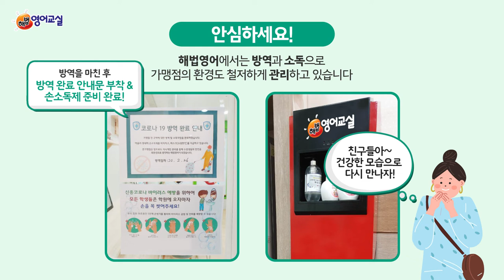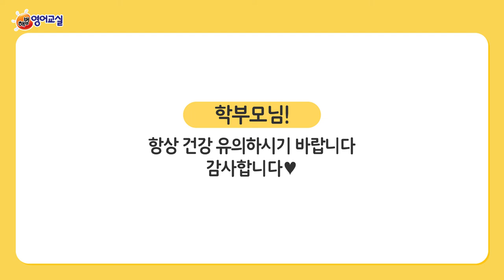안심학원 해법영어! 코로나19 예방 및 관리 가이드 영상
해법영어교실은 코로나19 예방 및 꼼꼼한 관리로
우리 아이들이 안전한 환경에서
학습에만 집중할 수 있도록 최선을 다하겠습니다!